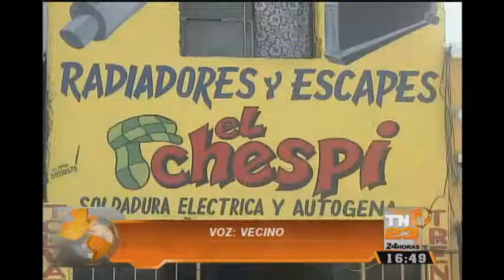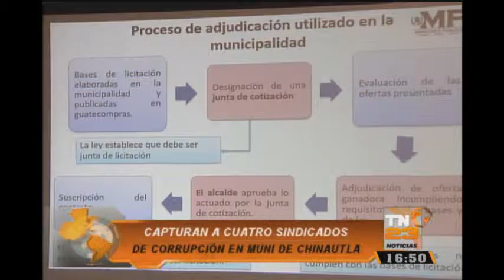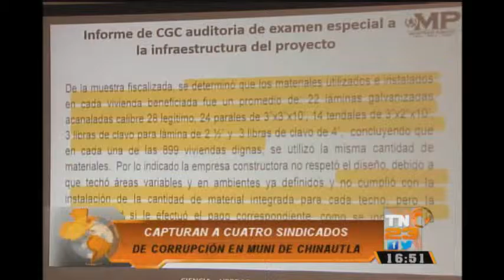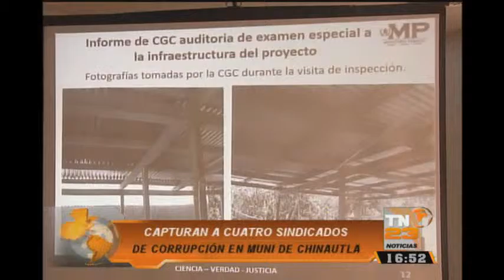TN23 Noticias 16:30 horas: Programa del 27 de Enero 2015